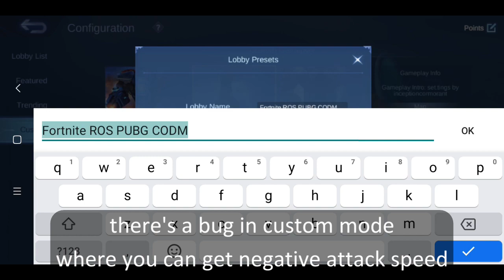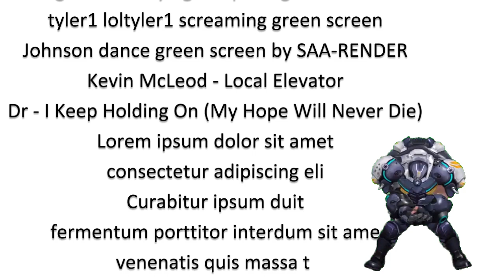[FIXED] 9999%/NEGATIVE ATTACK SPEED IN CREATION CAMP?!? | MOBILE LEGENDS BANG BANG | John Paul Buce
not hororo chan

this video was already half made last week

golden staff bug in custom creation camp negative infinite attack speed mobile legends bang bang ml mlbb

i just found out that a few content creators copied my setting without really explaining it properly or even crediting me at all lol (they appeared right after i made this video), some of them figured it out themselves though but they took longer, and i mean the bug is here since it was introduced in advanced server so i dont take any credit of discovering it first anyway (the other guy who made a video about it 2 weeks earlier didnt get that much attention probably because my thumbnail already shown the settings and its a direct hororo clone, i made it this way so you dont have to watch the long video), so nice job team

i just dont like people that dont credit their sources, its kind of annoying, its only 2 seconds of effort and they cant even do it, i could have gotten more traffic in my channel, but i guess this is the fate of every internet content ever

on that note, i wont be making any ml tips video for a while, i do have a lot of creation camp tricks but everyone will copy it so ill keep it to myself, i should let the ml content creators do this job, go suck it i guess, it WAS fun making this video